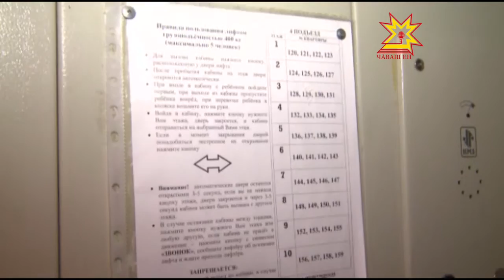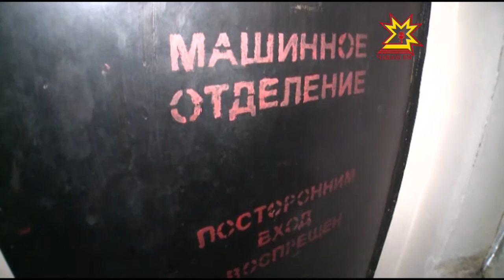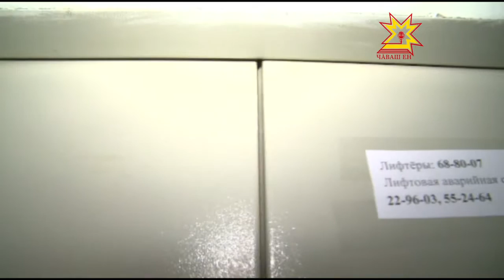Проверка безопасности лифтов прокуратурой Чувашии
Прокуратура Чувашии проводит комплексную  проверку безопасности лифтов. В ней также принимают участие представители Госжилинспекции, управления Ростехнадзора.